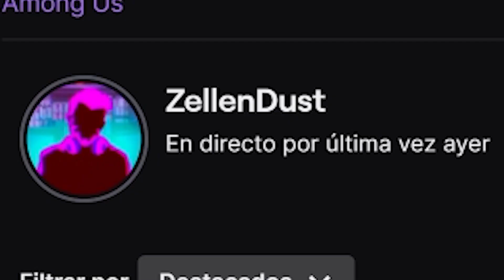ESTE JUEGO ES DIOS - God of War Ragnarok PS5 ( Parte 9 )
HA LLEGADO EL RAGNAROK! HA LLEGADO KRATOS! HA LLEGADO LA MEJOR SERIE!